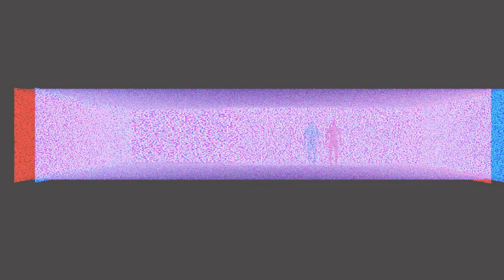The Blind Owl